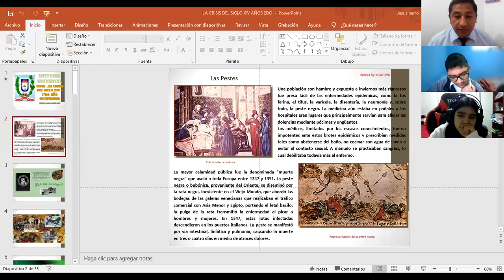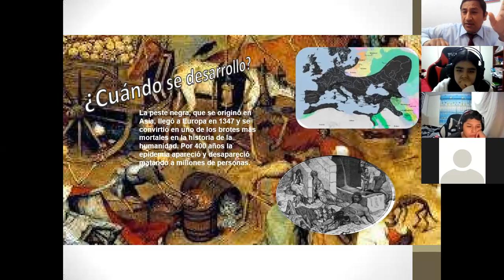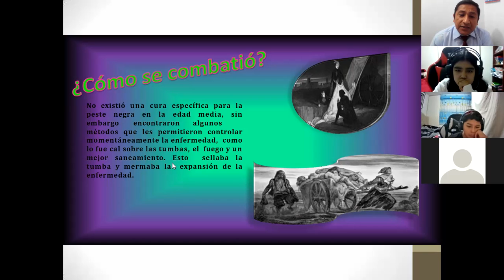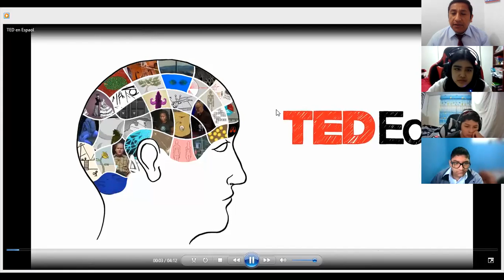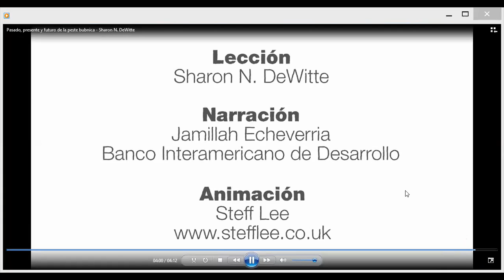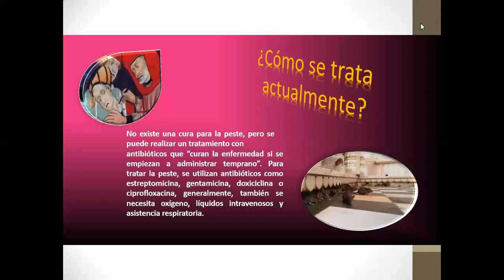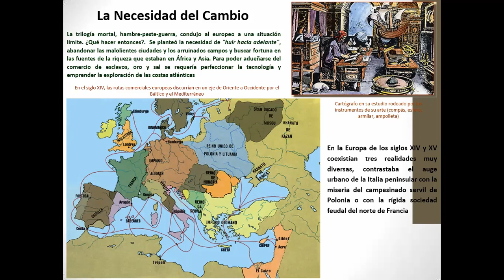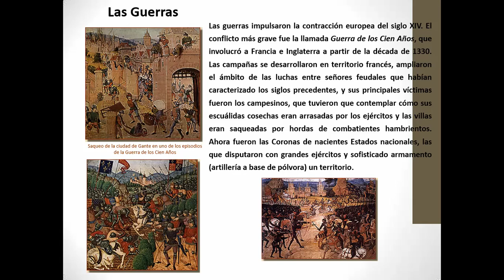HISTORIA UNIVERSAL 2° "B" - 02